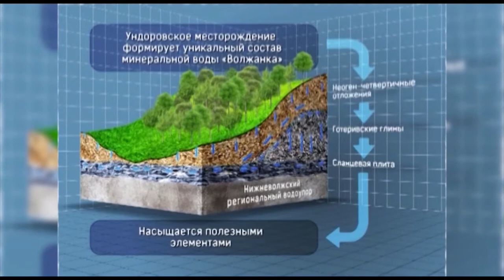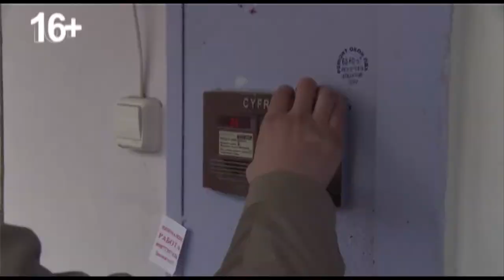Ирхи салам. Выпуск 26.05.2017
Студи хăни - шоумен Владислав Московцев